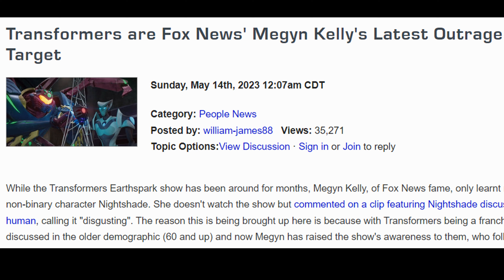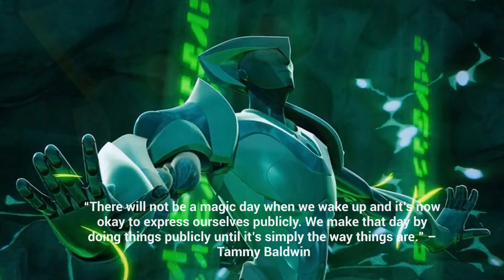Earthspark Deluxe Nightshade review!